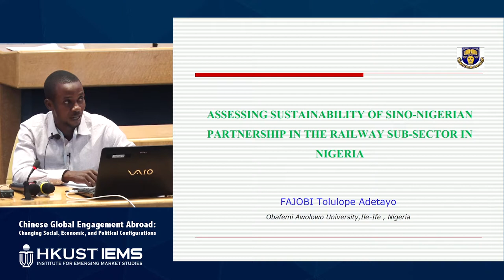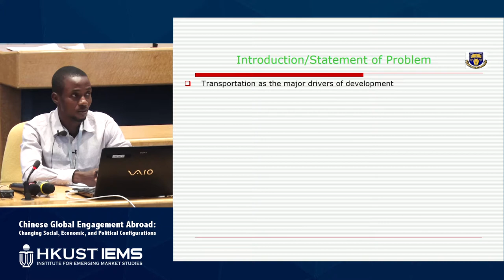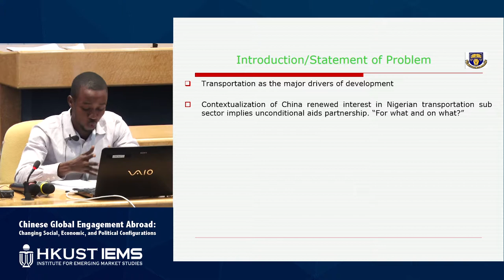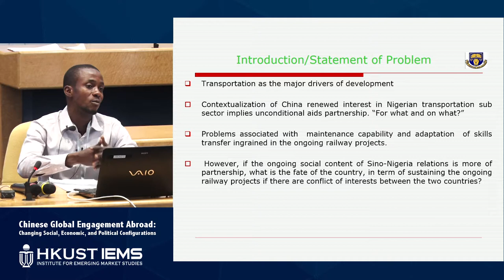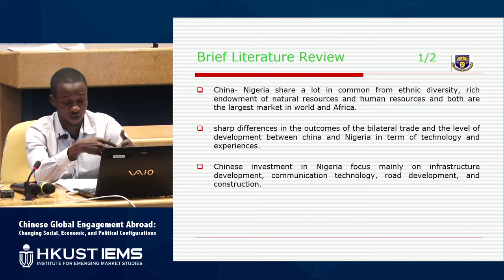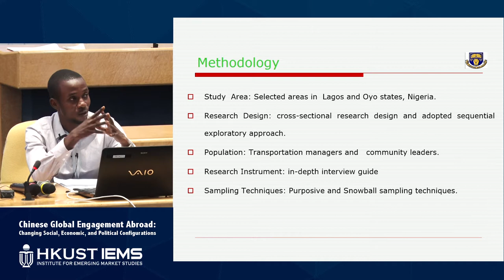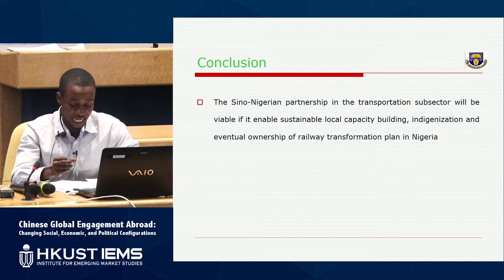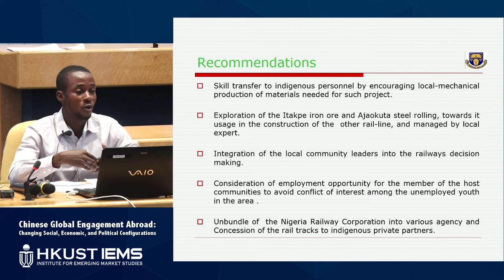Sino-Nigerian Partnership in the Railway Sub-Sector in Nigeria - Tolulope Adetayo Fajobi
In this presentation, the speaker mentions the reasons leading to the problem, lack of infrastructure in Nigeria, and China helps the Nigerian sub-sector with unconditional aid. Thus, the speaker presents his findings on the sustainability on the partnership.

Tolulope Adetayo Fajobi is a researcher in the Department of Sociology and Anthropology at Obafemi Awolowo University. Find out more at